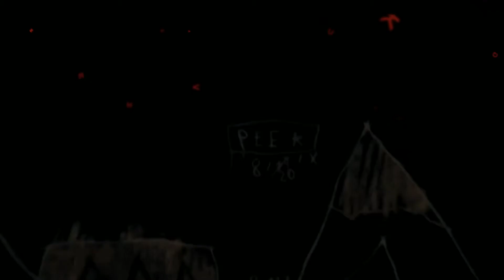Biennale Teatro 2013 - Thomas Ostermeier / Schaubühne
Trailer: Thomas Ostermeier al 42. Festival Internazionale del Teatro con "Un nemico del popolo" di Ibsen (10 agosto 2013)